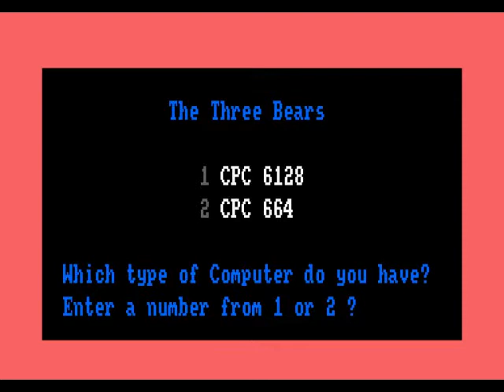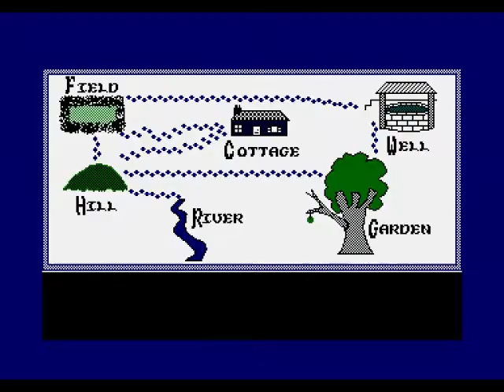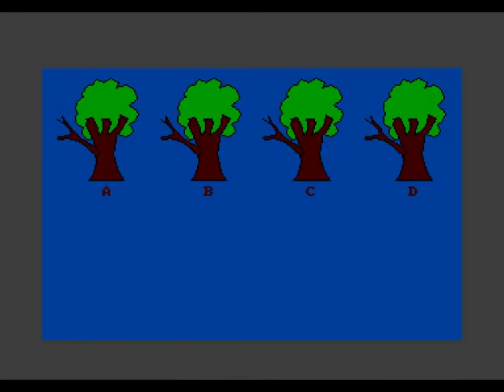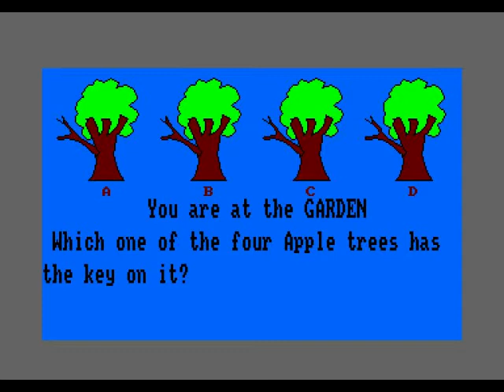The Three Bears Review for the Amstrad CPC by John Gage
The Three Bears is a text adventure game that came out in 1987 by School Software. Warning! This video has swearing.